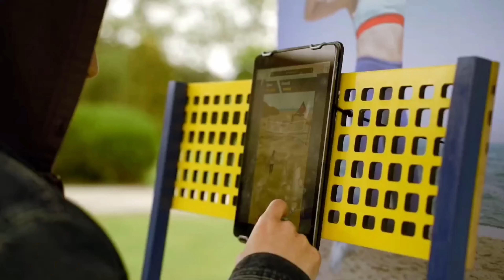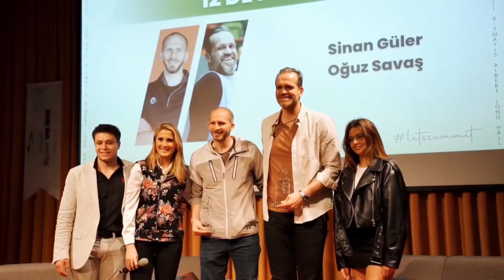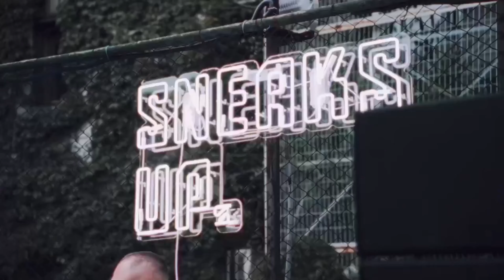Boğaziçi Bilyoner Spor Zirvesi 2023 | Aftermovie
Merakla beklenen Boğaziçi Bilyoner Spor Zirvesi aftermovie yayında!

Bu sene 5.si düzenlenen Boğaziçi Bilyoner Spor Zirvesi'nde spor dünyasının çeşitli alanlarından çok değerli konuklarımızla harika bir hafta sonu geçirdik! 🎉

Aynı zamanda, Boğaziçi Bilyoner Spor Zirvesi ve Spring Sports Weekend kapsamında Sneaks Up Basketball Tournament'ta Alper Biçen ve BHS ekibi ile beraber çok eğlendik. 🏀

Tüm konuk ve katılımcılarımıza katkılarından ve katılımlarından dolayı teşekkür ederiz. Seneye tekrar görüşmek üzere! 💚